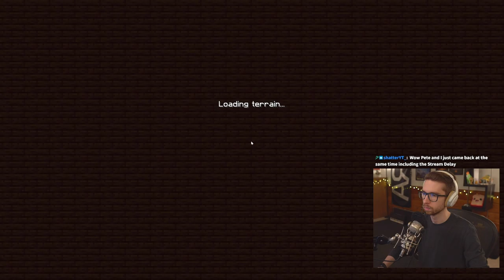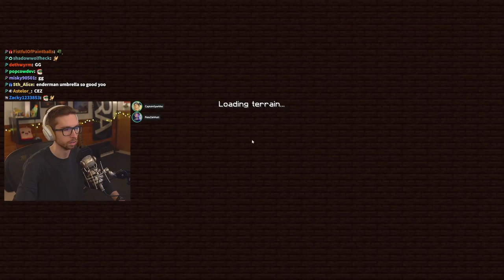PeteZahHutt's 31:st day of Vault Hunters Season 3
Pete's latest VH vid!

00:00 Group Vault
04:45 After Vault care
06:46 Group Vault
16:34 Crateilege
19:31 Gear
20:59 Group Vault
27:06 Crate
27:47 Group Vault
32:17 DC compensation
33:03 Group Vault (Void)
40:24 Group Vault
44:03 Crate
44:23 Raffle
44:40 Skillz!
47:28 Gadgetering
48:43 Mystery Boxes
50:18 Egg
53:32 Abe's Dragon Vault
1:13:06 Coinage
1:15:07 Crafting
1:17:58 Group Vault
1:19:10 InvisiCrate
1:20:37 Outro